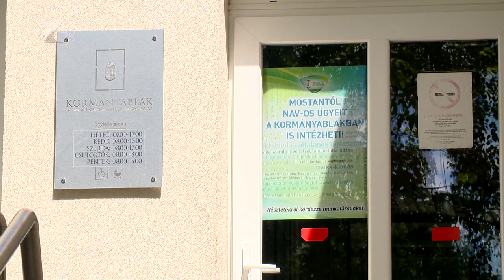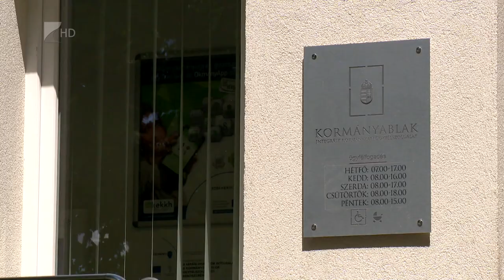NAV-ablak Tiszavasváriban - Kölcsey Tv